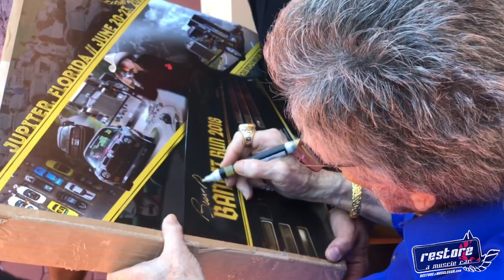Burt Reynolds - The Bandit- The Legend - Great Memories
Footage of Burt Reynolds and some special memories over the last few years before passing away. Rest in peace Burt you won't be forgotten.